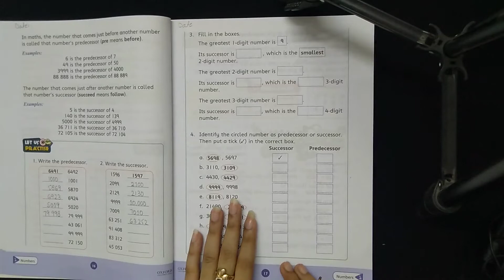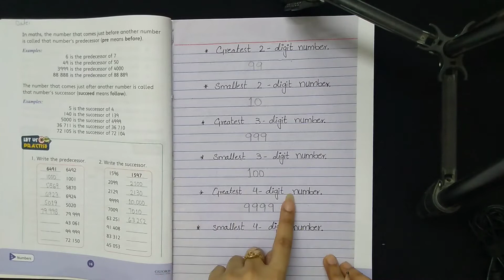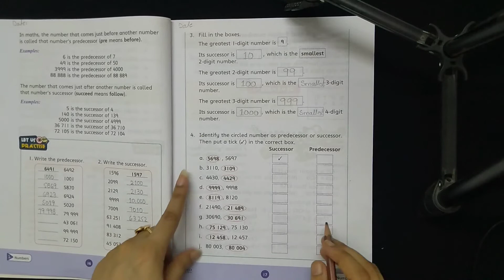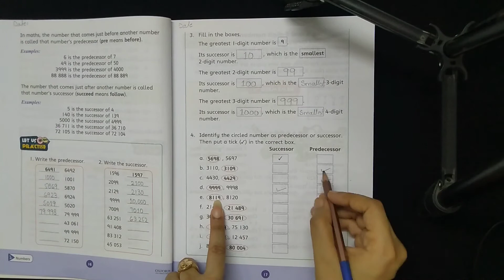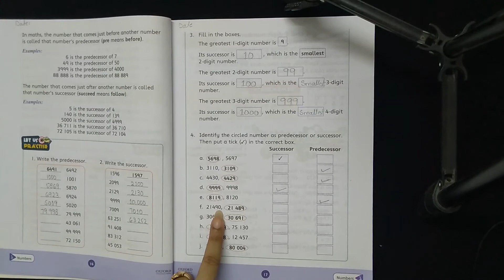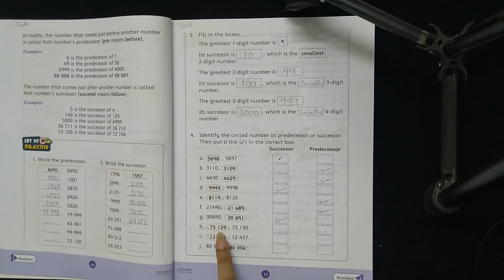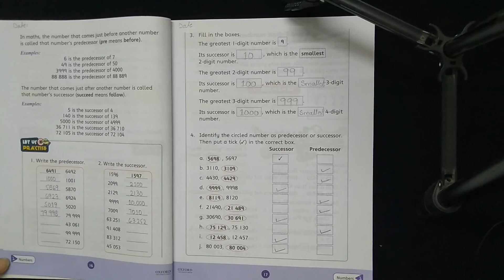Class III Topic Name [Numbers] Lecture # 9 Dated 22-07-2020